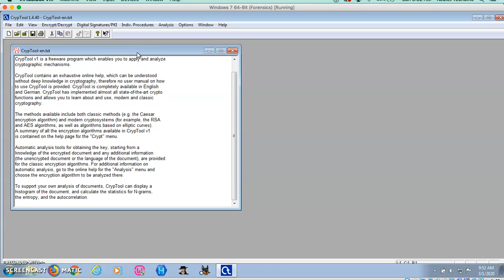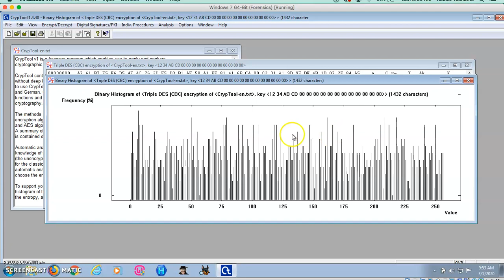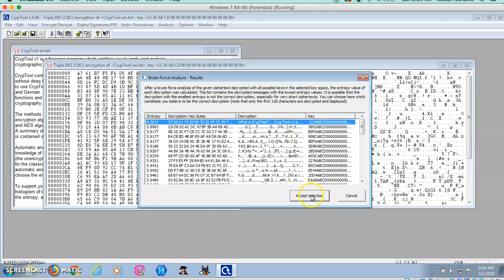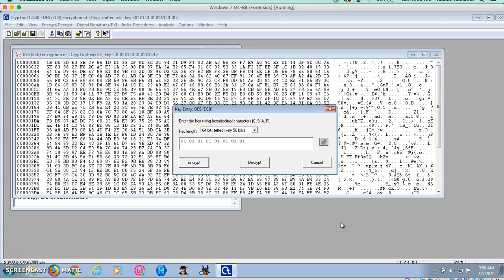Lab on Triple Des With CBC mode and weak DES keys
In this presentation I did triple DEC with CBC mode encryption and try to recover the key with brute-force attack. Next, I did an encryption with weak DES keys.